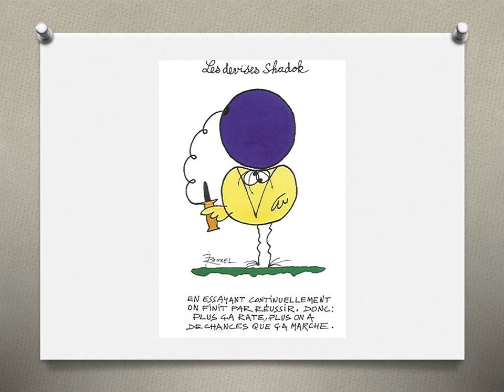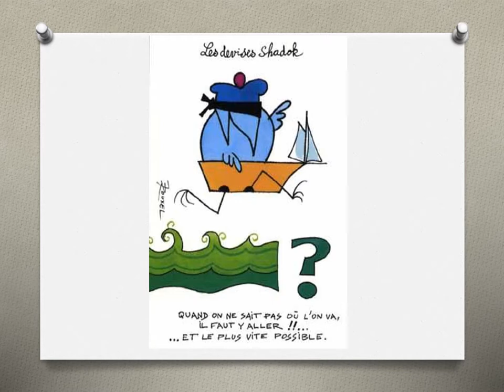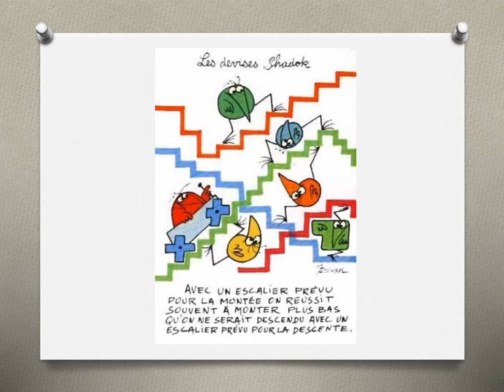LES SHADOKS ET LEURS DEVISES